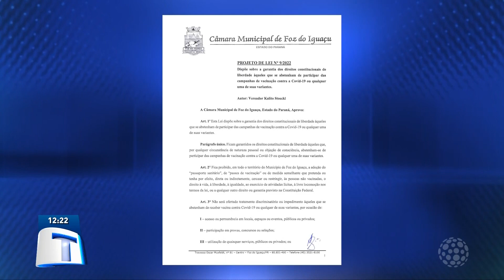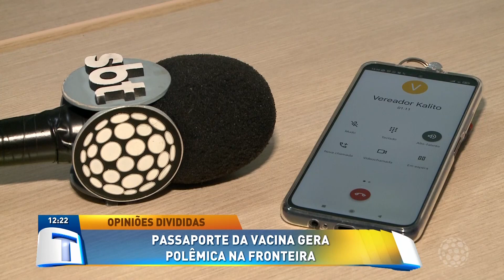Passaporte da vacina gera polêmica na fronteira | Tribuna da Massa (28/01/2022)